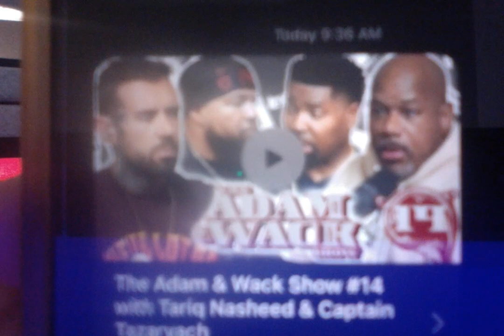I'LL MAKE YOU FAMOUS!